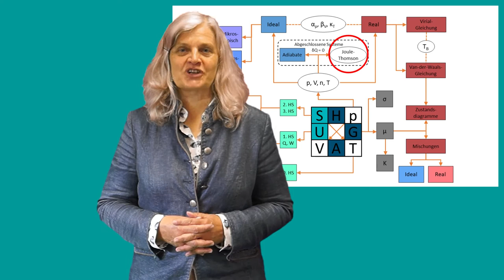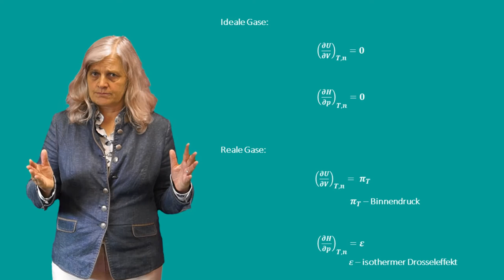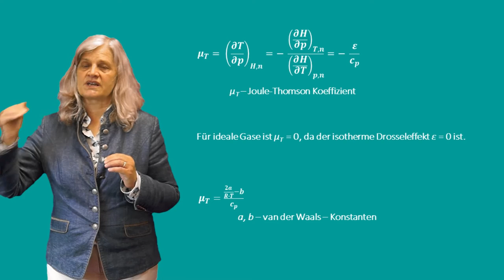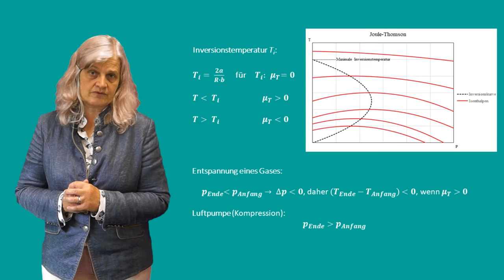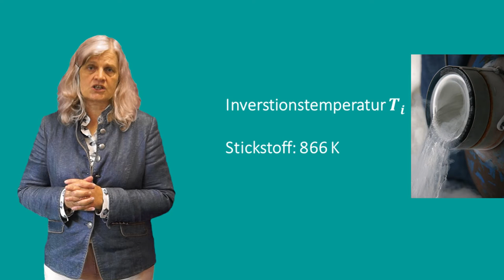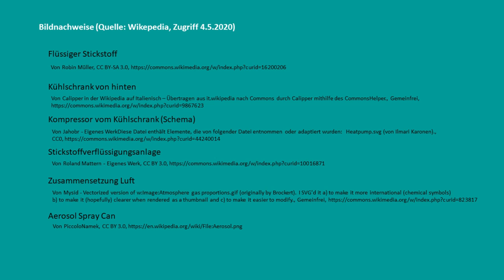Lehrvideo Thermodynamik Teil 21 Joule-Thomson-Effekt